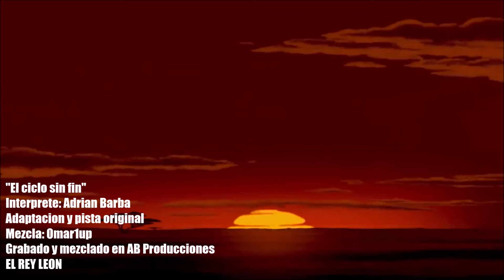Adrian Barba - El ciclo sin fin (El Rey Leon)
Comienza un pequeño especial de Disney y la primera canción es "El ciclo sin fin" de la película El Rey Leon.
Espero les guste mis angeles.
Bendiciones

"El ciclo sin fin"
Interprete: Adrian Barba
Adaptación y pista original de 1994
Mezcla: Omar1up
Grabado y mezclado en AB Producciones
Interprete original: Tata Vega
EL REY LEON